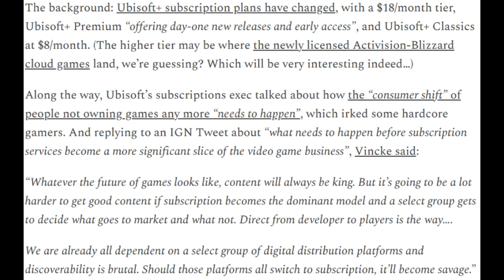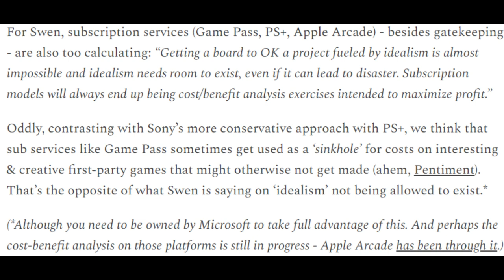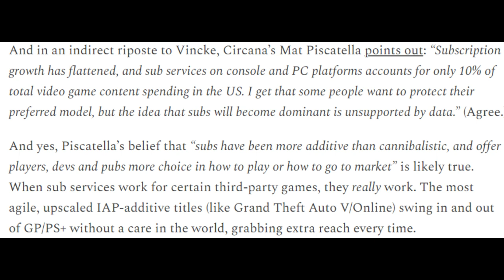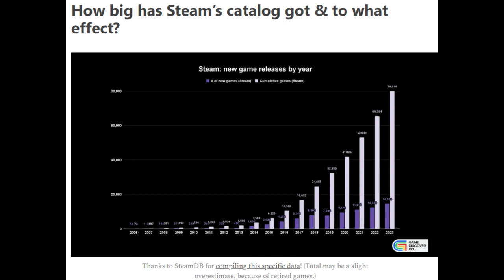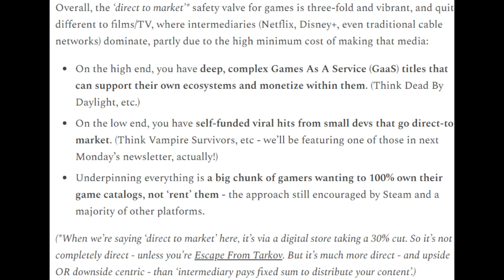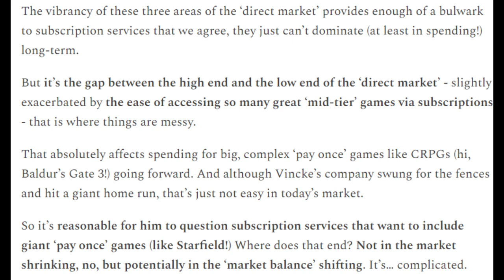The Great Ubisoft-Larian Brouhaha (Podcast) | What Impact Will Game Subscriptions Have?